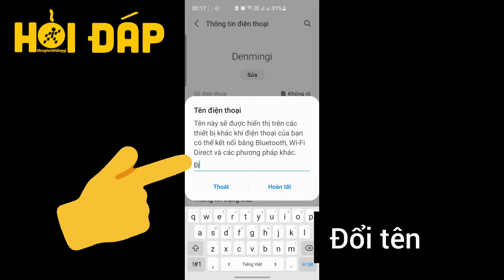Cách đổi tên Bluetooth trên điện thoại Samsung - Thegioididong.com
Đổi tên Bluetooth trên điện thoại Samsung giúp bạn có thể đặt tên theo ý thích của mình mỗi khi dùng Bluetooth để truyền dữ liệu.
Video hôm nay sẽ hướng dẫn bạn cách đổi tên Bluetooth trên điện thoại Samsung siêu đơn giản.

Bước 1: Vào mục Cài đặt.
Bước 2: Chọn Thông tin điện thoại.
Bước 3: Đổi tên thiết bị theo ý thích.

Lưu ý: Sau khi đổi tên thiết bị, bạn sẽ không thể đặt lại tên mặc định của thiết bị một cách tự động mà cần ghi nhớ hoặc tra cứu nếu muốn thay đổi.

Các bài viết liên quan bạn có thể quan tâm:
1. Cách khắc phục lỗi điện thoại Samsung không cập nhật được phần mềm
2. Cách thay đổi cài đặt cỡ chữ, font chữ trên điện thoại Samsung
3. 5 bước chặn số điện thoại trên điện thoại Samsung Galaxy J6